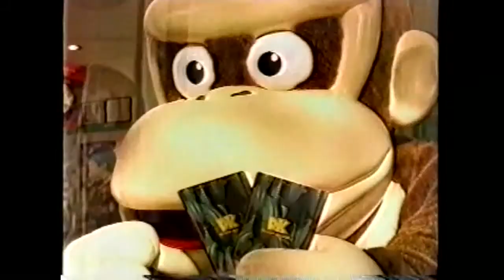Donkey Kong Land III / Donkey Kong GB: Dinky Kong & Dixie Kong (Short) Japanese Commercial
Donkey Kong loses his balance over all of DKL III's goodies. No wonder Dixie and Kiddy Kong had to step in! Visit chrislovesjapan.com for more content.

My transcription of the audio:
ああ、ドンキーがゲームーボーイやってる！
あのドンキーコングが、ゲームボーイカラーで新登場！
何か入れ込んでる？
なんとディンキーのスペシャルカードを付き。
ゲームボーイカラー専用ソフト
ドンキーコングGB